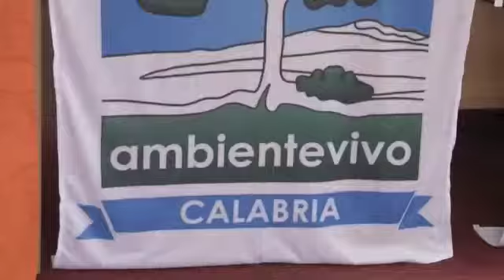Intervento di Luca Branda alla presentazione Ippovia del Pollino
SpeziaTV Intervento di Luca Branda sindaco di Sant'Agata di Esaro  alla presentazione Ippovia del Pollino